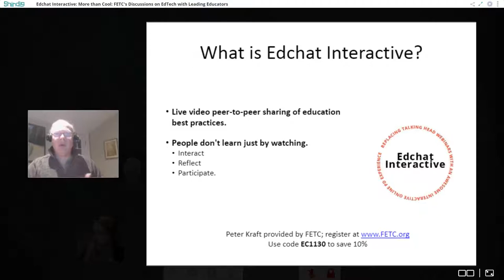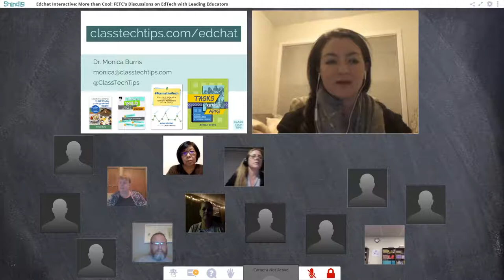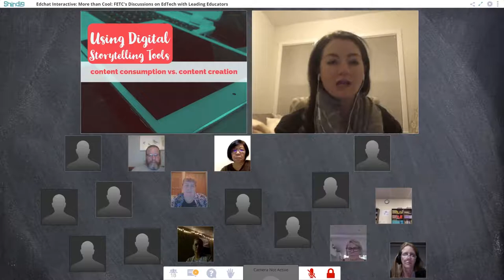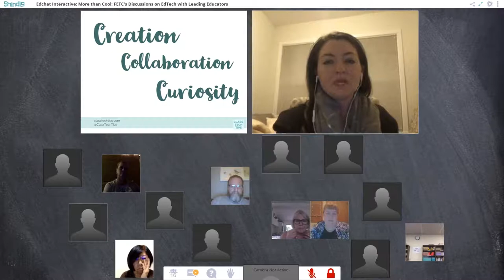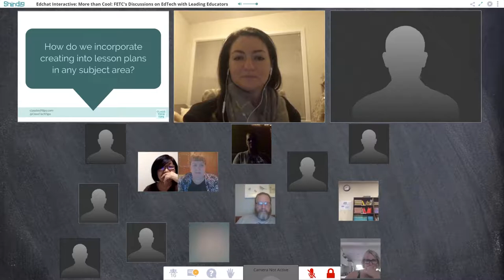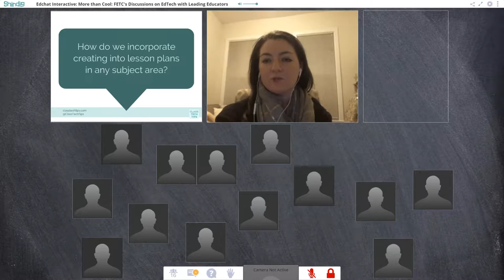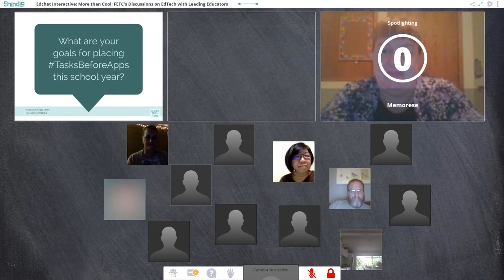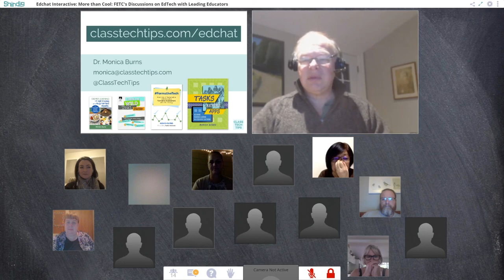Monica Burns on EDCHAT Interactive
Author and FETC featured speaker Monica Burns leads a discussion on the transition schools and teachers are making from a pedagogy of consumption to one of creation. Lots of concrete examples and strategies.